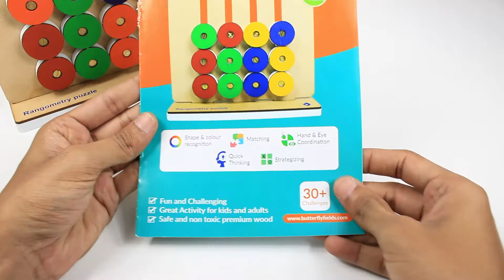Montessori Slide Puzzle | Butterfly fields | Education Simplified